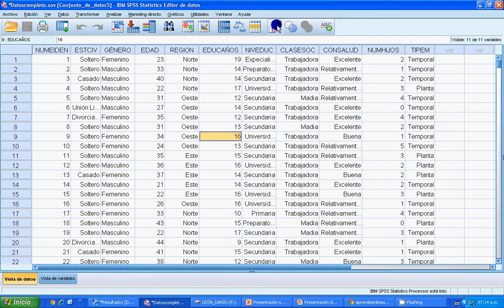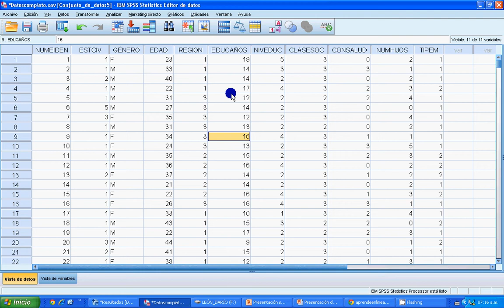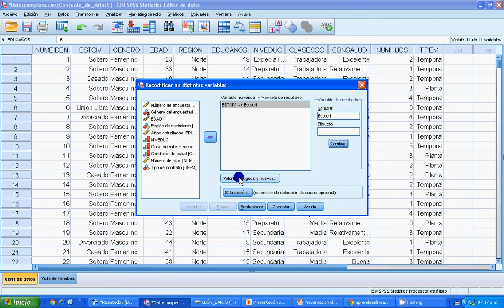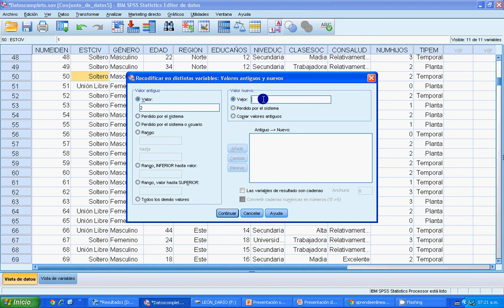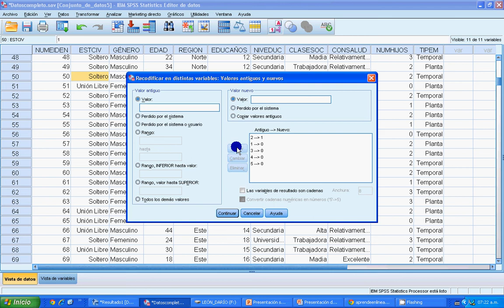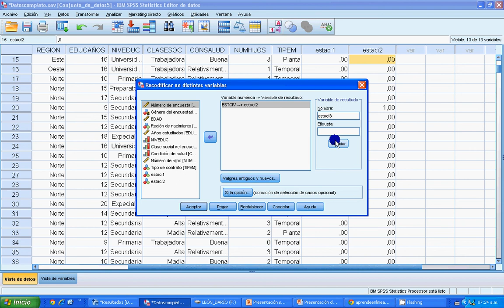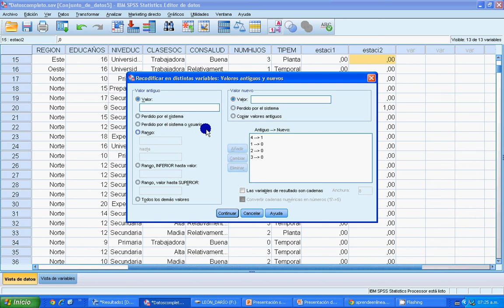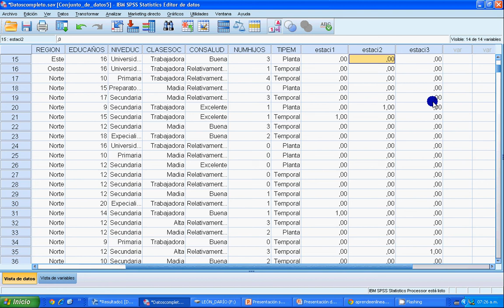dummy.avi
Construcción de variables dummy con SPSS, para la maestría de Ciencias de la Alimentación en la Universidad de Antioquia